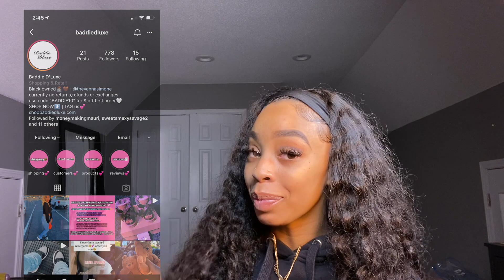HOW TO GET MONETIZED AND PAID FROM YOUTUBE💸📈 | Yanna Simone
I LOVE YALL AND THANK YOU SO MUCH FOR ALL YOUR LOVE AND SUPPORT💕💕💕 IT MEANS THE WORLD TO ME